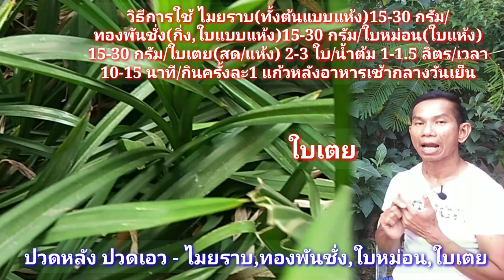ปวดหลังปวดเอวหายได้ด้วยสมุนไพรชะงัดนักแล โจฮักนะสารคาม EP.784